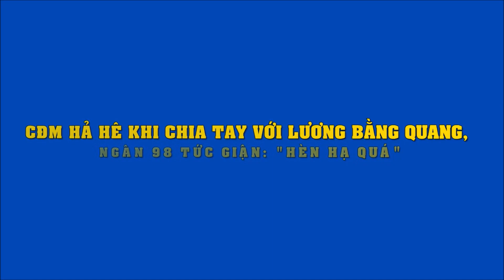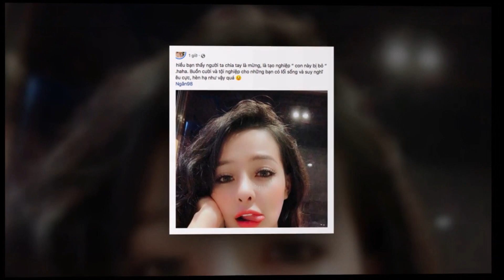Phản ứng của Ngân 98 khi anti-fan hả hê vì đổ vỡ với Lương Bằng Quang